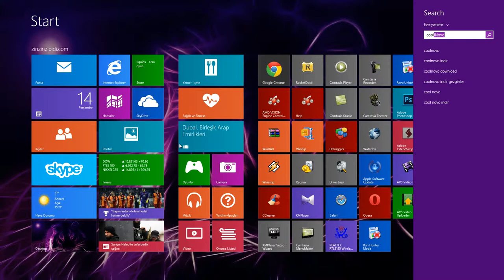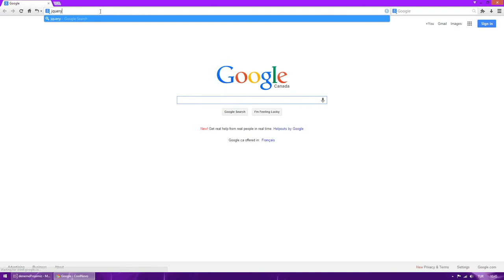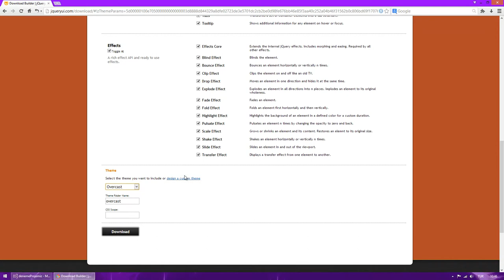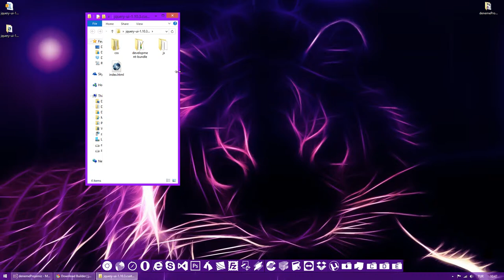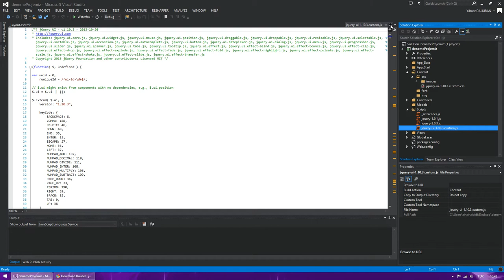jQuery UI Kullanımı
jQuery UI nedir ve projede nasıl kullanılır?

jQuery Dersleri